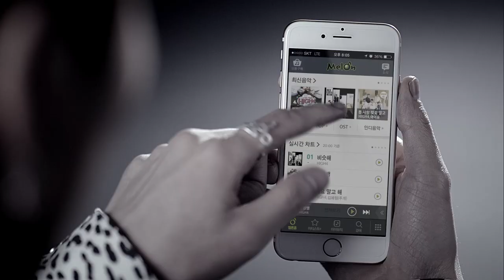[Teaser] HIGH4(하이포) _ Day By Day(비슷해)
Artist : HIGH4(하이포)
Title : Day By Day(비슷해)
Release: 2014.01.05